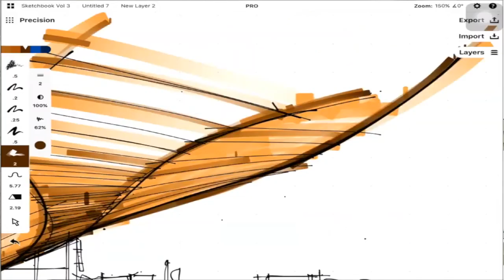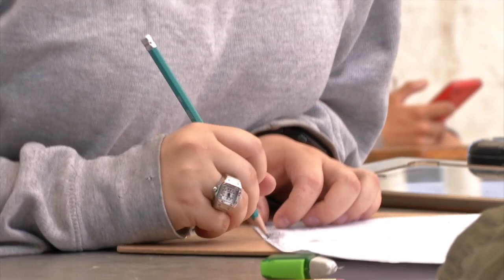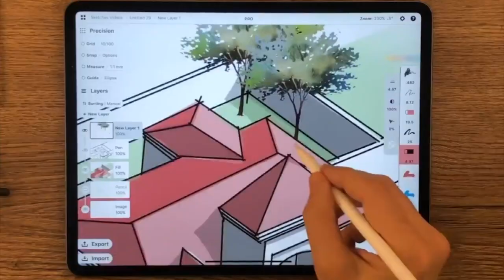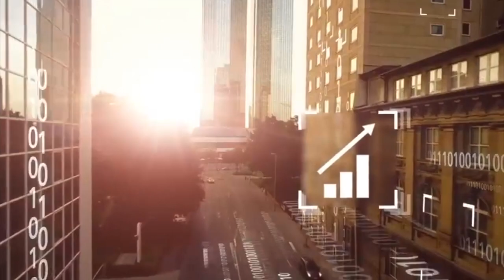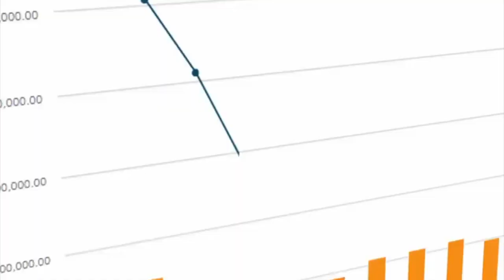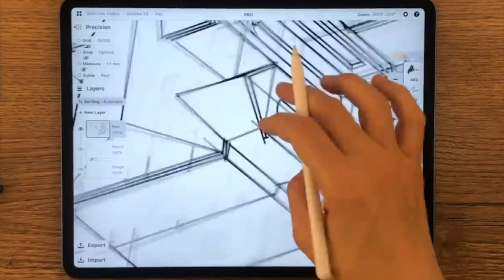Axel Becerra Santacruz Director de Arquitectura UMSNH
Impulsar el sentido crítico y creativo es una tarea importante en las nuevas generaciones digitales, quienes exigen métodos adaptados a la nueva realidad del proceso de enseñanza aprendizaje : " Axel Becerra Santacruz" Director de la Facultad de Arquitectura de la UMSNH, en el proceso del curso propedéutico.